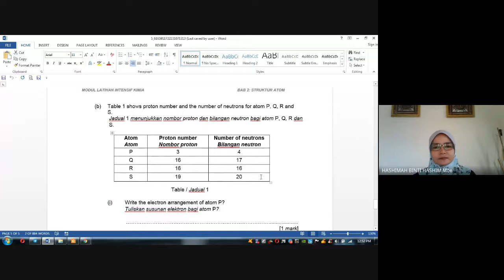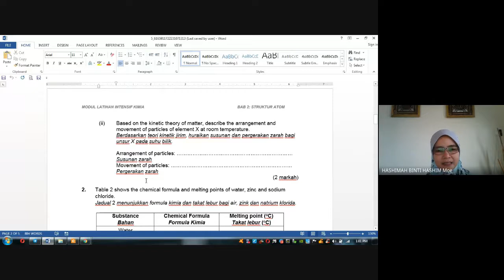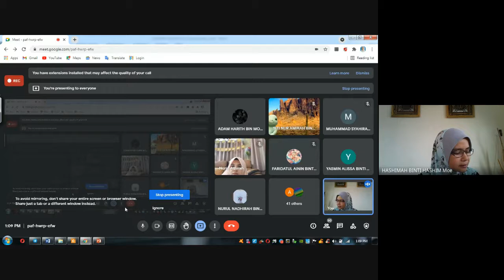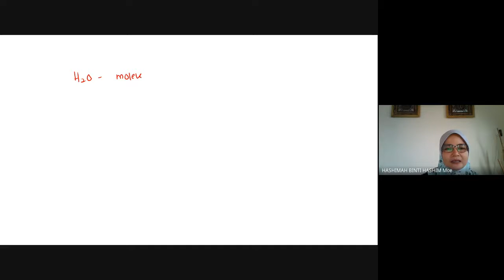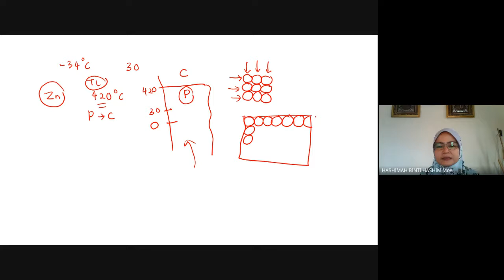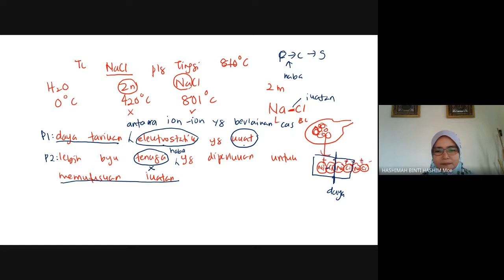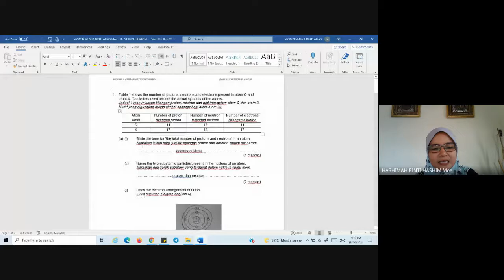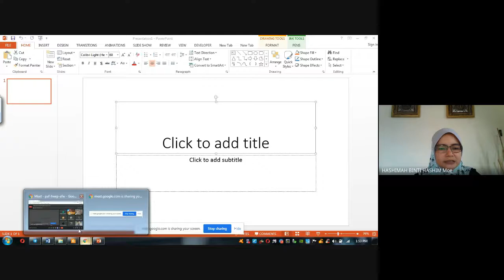LATIHAN STRUKTUR ATOM